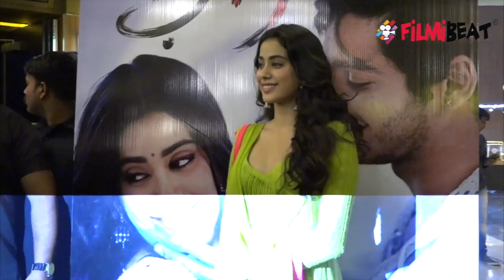Dhadak: Shahid Kapoor REACTS on Jhanvi Kapoor & Ishaan Khatter's CHEMISTRY in film| FilmiBeat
Shahid Kapoor reacts on Ishaan Khatter & Jhanvi Kapoor's beautiful chemistry in Dhadak. Dhadak starring Jhanvi Kapoor & Ishaan Khatter releases today i.,e 20th July. Recently, Dhadak's special screening was organised which also saw presence of Jhanvi & Ishaan's family. Meanwhile, watch video to know what Shahid Kapoor has to say!